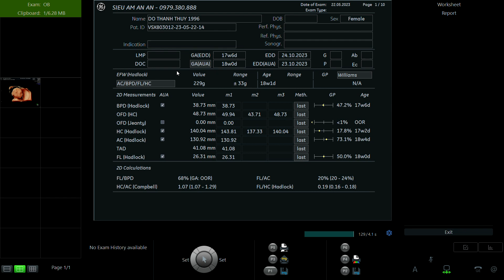ĐỖ THANH THỦY 1996